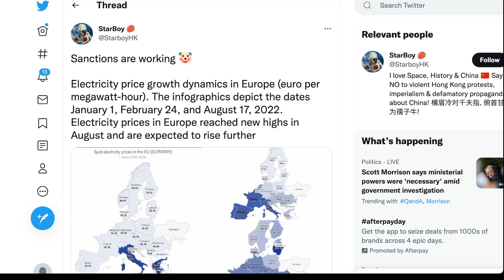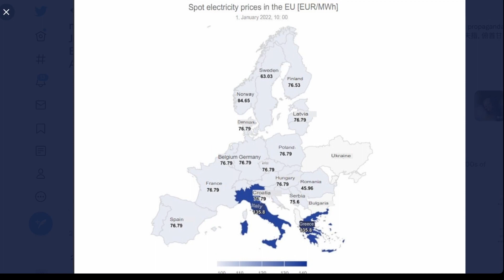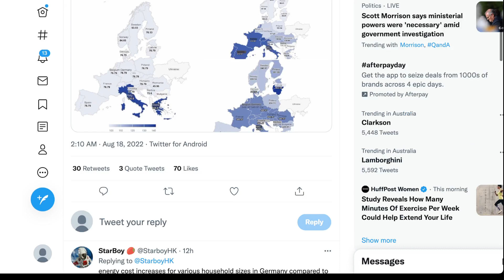歐洲能源價格比較： 2022年1月1日、2022年2月24日和2022年8月17日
老葉這兩個月的天然氣賬單800澳元有找